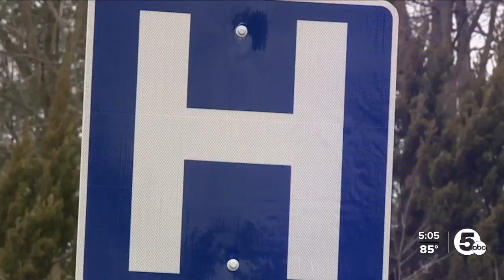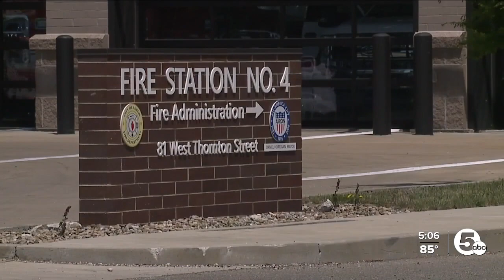Private ambulance service closing down; fire department to field more calls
American Medical Response, a private ambulance service, has notified state regulators that it intends to shutter its facility in Akron, shedding 50 jobs in the process.